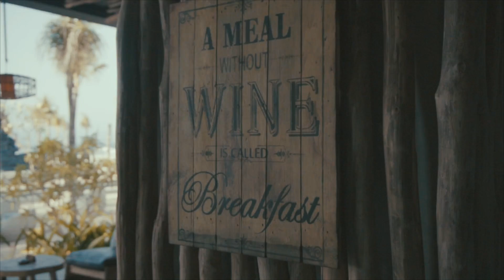Nusa Lembongan, Bali. (part 2)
Continuing our adventure in Nusa Lembongan by exploring the mangrove, yellow bridge, and beach side!

Hello! I'm Putu Aditya Nugraha, a photo-videographer from Bali. and Instagram as well

My Gears
Camera: Sony a6300
Lenses: SEL 50mm F1.8, Samyang 10mm F2, Sony Kit Lens 16-50
Drone: DJI Phantom 4
Gorila Pod Hybrid

Shout me when you're in Bali for some chance of collaboration! See you!